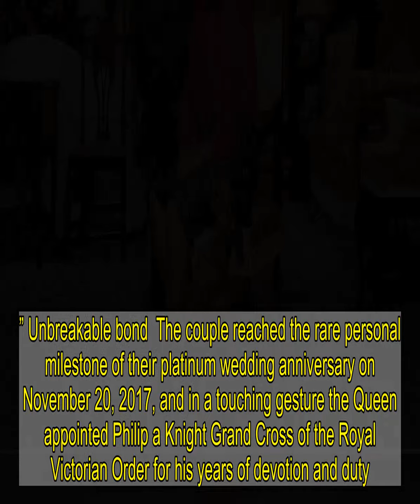How Prince Philip and the Queen shared an unbreakable bond during 74 years of marriage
WAR hero, reformer, ­conservationist, acerbic wit —  Philip will be remembered for many things.  But, unusually for a man of his generation, it was his role as husband for which he will be most remembered.     The Duke of Edinburgh was the Queen’s confidant and companion through 74 years of marriage.  He was the longest serving ­consort of any British monarch and although the Queen is used to holding her emotions in check, she will miss him dreadfully.  They had been by each other’s side since their wedding in 1947.  During her Diamond Jubilee celebrations in 2012, the Queen cut a solitary figure as she walked through St Paul’s Cathedral without the Duke, who was in hospital with a bladder infection.   Princess Eugenie, the couple’s granddaughter, spoke of how difficult it was for the Queen to be without him during the celebration.  She told Sky News: “They are the most incredibly supportive couple to each other.  “Grandpa was unfortunately taken ill and for Granny to come and do that alone was probably quite testing and I think he is her rock, really, and she is his.” Unbreakable bond  The couple reached the rare personal milestone of their platinum wedding anniversary on November 20, 2017, and in a touching gesture the Queen appointed Philip a Knight Grand Cross of the Royal Victorian Order for his years of devotion and duty.  They shared an unbreakable bond, united at key moments of history, witnessed from the unique viewpoint of a monarch and her consort.  While private secretaries and household staff have come and gone, Philip remained a constant in the Queen’s life.   They travelled the globe together, endured state visit after state visit  and thousands of engagements over the years, all made more bearable with one another’s company and through the knowledge they were in it as a duo, albeit with one wearing the crown.  They also witnessed the changing world from a shared standpoint, with just five years’ difference in age between them.  They saw the rapid advances in technology, from man walking on the moon for the first time to the arrival of the internet. Philip the moderniser  Philip was a moderniser, overhauling the running of Buckingham Palace and their private homes, Sandringham, in Norfolk, and ­Balmoral in Scotland.  Behind the scenes, he was also the head of the family, dubbed The Firm. Royal historian Hugo Vickers said: “He was an interesting figure. It’s only now we will discover the full extent of what he’s been doing.   “People will be surprised at all the things. He will be remembered for his vigorous support of the Queen.  “After Prince Albert died, information came out about all the things he’d got started and got moving.”  Philip set up the Duke of Edinburgh Award Scheme but he was also a prolific writer on environmental, technological, equestrian and animal subjects.  Mr Vickers said: “People think he was a cantankerous figure, making gaffes, but what I think he was doing was trying to get a rise out of people.  “What he